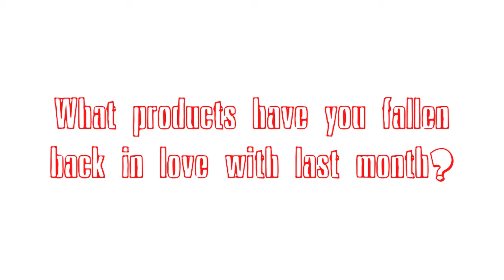March Favorites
Here are the products I've loved using last month and even before then!

1. MAC Pro Longwear Foundation
2. MAC Mineralize Skinfinish Natural
3. MAC "Quite Natural" paintpot
4. MUFE 12 Flash Color Case
5. Sleek "Sugar May" Pout polish
6. NARS "Gilda" blusher

What products have you loved using last month?

*** All product mentioned were bought by myself with my own money unless stated otherwise,
Everything said is my own personal opinion***